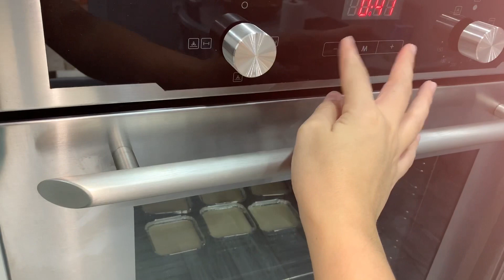أسرار الكريمة المحروقة فرنسية في 5د مثل المطاعم الفخمة Secret de La vraie recette de la crème brûlée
Crème brûlée :

C’est un Dessert composé d'une crème (avec du lait, des œufs et du sucre) à la vanille, cuite au bain-marie, et dont le dessus est caramélisé au grill ou au chalumeau pour le rendre croustillant.

Les ingrédients :

120 ml de lait.
Extrait de vanille où gousse de la vanille.
4 jaunes d’œufs.
70g sucre cristallisé.
350 ml crème fraîche liquide.

60g sucre roux ( la cassonade) pour la caramélisation.

الكريمة المحروقة:

هي تحلية تتكون من كريمة الفانيليا (مع الحليب والبيض والسكر) ، مطبوخة في حمام ماري ، وعلى رأسها مكرمل بشواية أو شعلة لجعلها مقرمشة.

المقادير:

120 مل حليب.
4 صفار بيض.
70غ سكر عادي.
350مل كريمة طازجة سائلة.

60 غ سكر بني للكرملة مع الاخير.